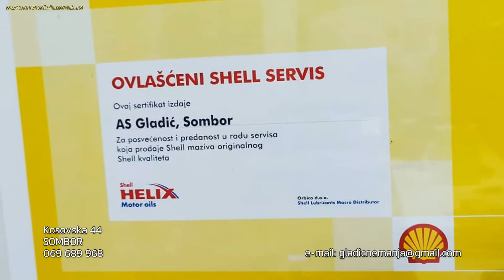AUTOCENTAR GLADIC (Sombor)